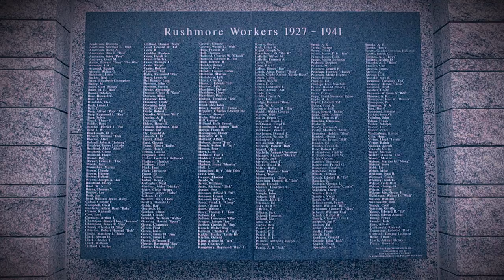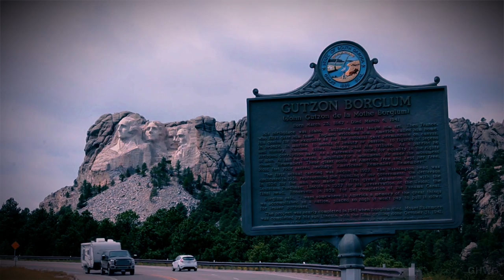TOP 7 CELE MAI MARI SI IMPRESIONANTE MONUMENTE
Cele mai mari si mai impresionante monumente, cateva secrete despre sculpturi in roca gigante din toata lumea.

7. Stalpi Totemici
6. Statuia Libertatii
5. Muntele Rushmore
4. Patria Mama
3. Insula Pastelui
2. Crazy Horse
1. Columna lui Traian